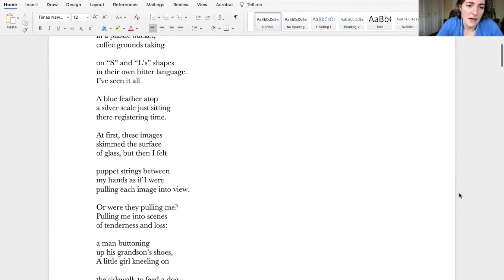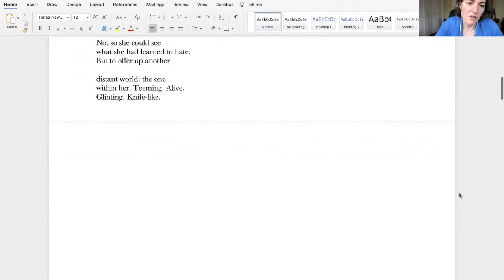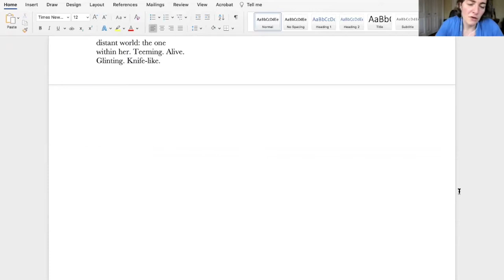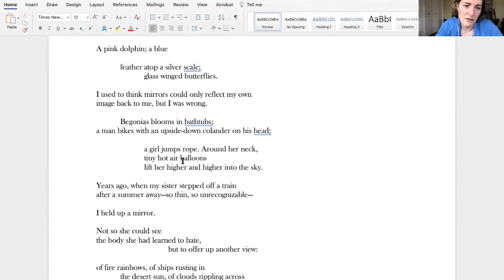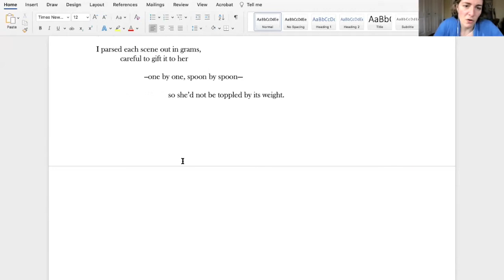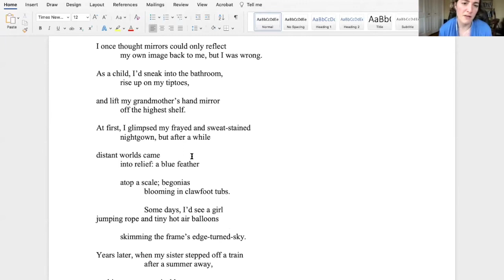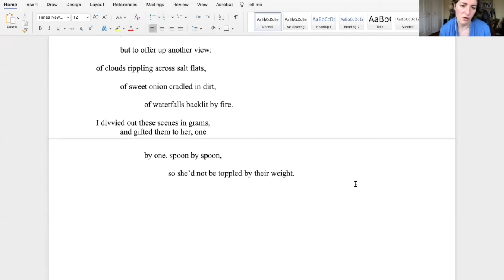Ep. 22 - Shannon K. Winston Interview - 1 Week Critique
Adam al-Sirgany interviews Shannon K. Winston about developing her poem “Mirrors” from a generative exercise toward its finished form.

Interview conducted on 1/11/2021.

The Interview Series is a production of the Iowa-based arts and education nonprofit 1-Week Critique (1WC), which provides pedagogical resources and editorial support to students and teachers of the literary arts.

NB: Across the Interview Series, we occasionally discuss difficult issues of many kinds. While we believe that literature is one of the appropriate venues in which to speak to material that can be disturbing, we recognize not all individuals are best served by engaging all matters directly. We hope you'll view as it's right for you.

All rights to the work remain with the author.